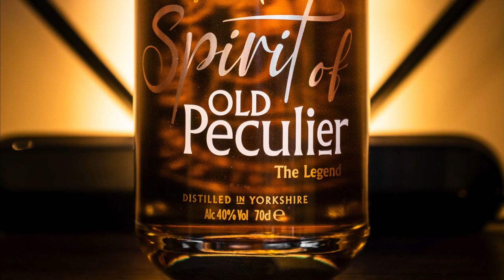Theakston's Spirit of Old Peculier Review [Oaked Edition]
Whilst every style of beer explained may not be all the craft beer channel may not be about, looking in to how you've been drinking beer wrong your entire life, how beer is made, brewing your first homemade beer, talking to beer experts, identifying cheap vs expensive beers, price points, and answering beer questions from brewmasters is all a part of my real ale craft beer journey.

MY FAVOURITE EQUIPMENT:
🎥 Nikon Z6
🎥 Nikon Z Lens 24-70mm
🎥 Nikon Z Lens 50mm
🎥 GoPro Hero
🎥 Logitech C920 Webcam
🎤 Rode VideoMic GO
🎤 Elgato Wave:3
💡 Elgato Key Light
📱 iPhone 13 Pro Max

I am a participant in the Amazon EU Associates Programme, an affiliate advertising programme designed to provide a means for sites to earn advertising fees by advertising and linking to Amazon.co.uk.

If you enjoyed this video and my channel content then you may also enjoy Lord's Brewing Co, Paul's Beer Reviews, Real Ale Craft Beer, Pint Sized, Blue Van Man, Robbie Knox, Scott & Wanda's World and Chris The Butcher.